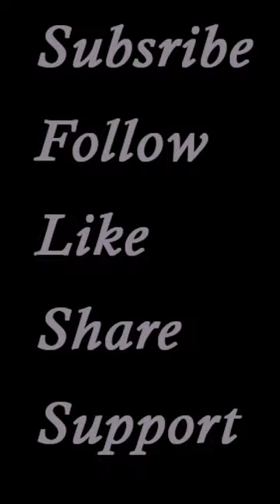ONE MINUTE JEWEL #18: PROCLAIM YE THIS AMOUNG THE GENTILES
Joel 3:10 SAYS:
“Proclaim ye this among the Gentiles; Prepare war, wake up the mighty men, let all the men of war draw near; let them come up:” ITS TIME FOR WAR